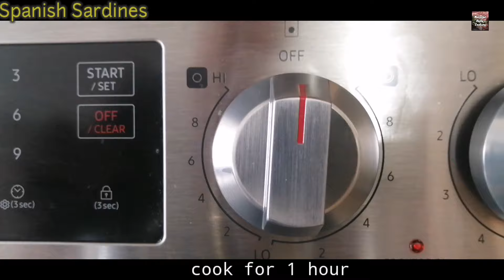Gawin mo Ito sa bangus /Spanish sardines/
Homemade Spanish Sardines  in vegetable Oil is easy to make in the pressure cooker and its a delicious way to enjoy your favorite fish. We  used Bangus as the main ingredient with carrots, green olives, paprika, garlic, bay leaves, peppercorn, a bit of sugar, soy sauce, thai chillis  on it. It is Super tender and so  delicious

This channel 'home cooking tv' contains cooking styles, recipes/Ingredients and steps on how-to cook foods, mostly filipino foods.

Home cooking has traditionally been a process carried out informally in a home or around a communal fire, and can be enjoyed by all members of the family, although in many cultures women bear primary responsibility.  Cooking is also often carried out outside of personal quarters, for example at restaurants, or schools. Bakeries were one of the earliest forms of cooking outside the home, and bakeries in the past often offered the cooking of pots of food provided by their customers as an additional service. In the present day, factory food preparation has become common, with many "ready-to-eat" foods being prepared and cooked in factories and home cooks using a mixture of scratch made, and factory made foods together to make a meal.